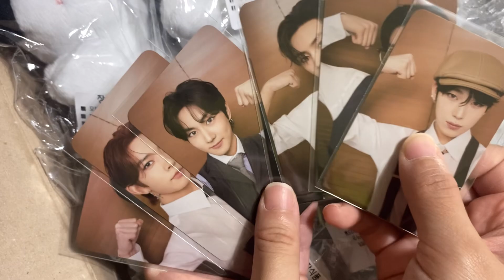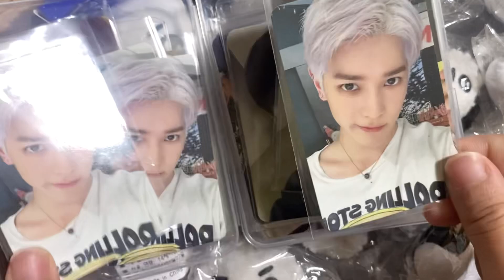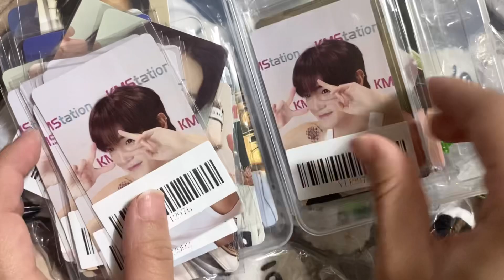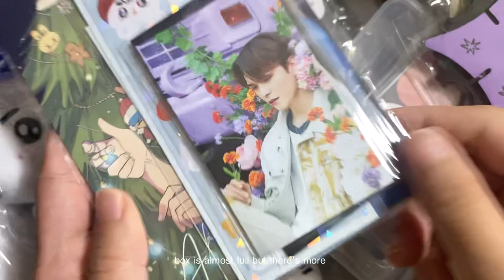pack with me 🎀 kpop photocards and orders asmr unboxing, kpop merch and dolls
♬ music

editing: vllo

Tags ~
a day in my life, a day in my life philippines, a day in my life vlog,  a day in my life aesthetic,  korean vlog, a day in my life korean, daily vlog korean, moving to south korea, moving alone, living alone diaries, seoul south korea, international student, study abroad, leaving my life in the philippines, life in korea, why i moved to korea, filipino in korea, student life korea, korea daily vlog, moving to korea from the philippines, daily diaries, enhypen, unboxing, photocard unboxing, comeback showcase, dark blood, weverse, photocards, album unboxing, engene version, nct home proxy, hybe insight daydream believers, cup sleeve event enhypen